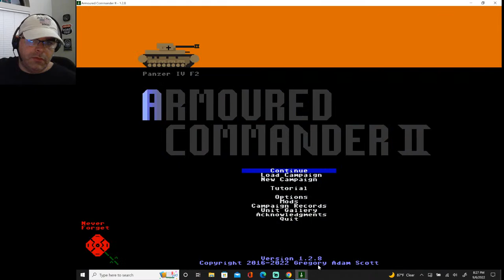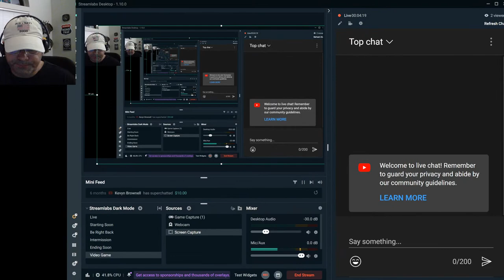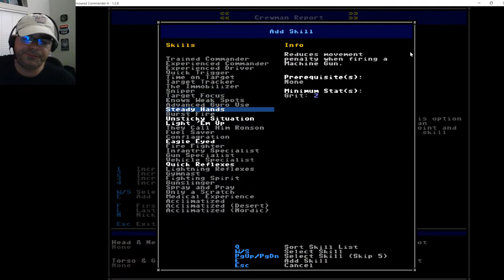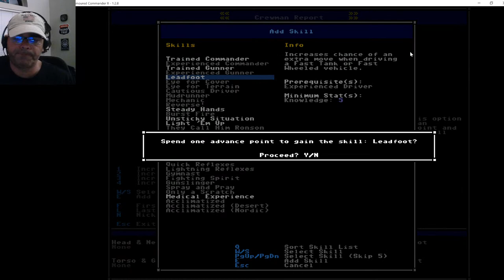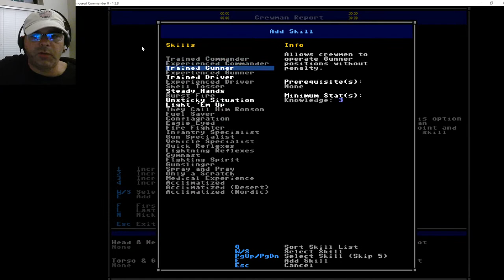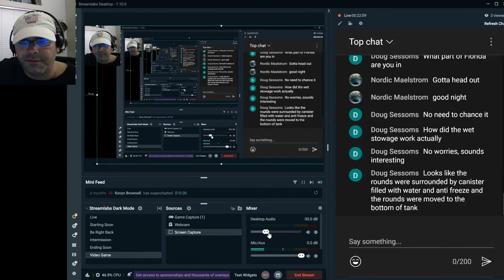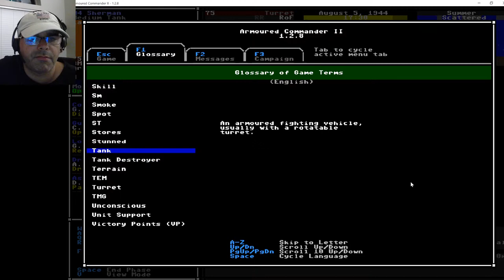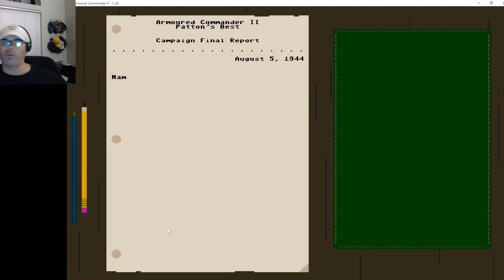Armoured Commander II - LIVE - Patton's Best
I continue on with the exploits of my Sherman tank in Armoured Commander II. Will it finally meet a dreaded "Big Cat?"